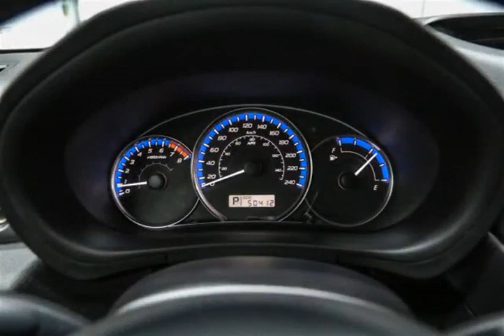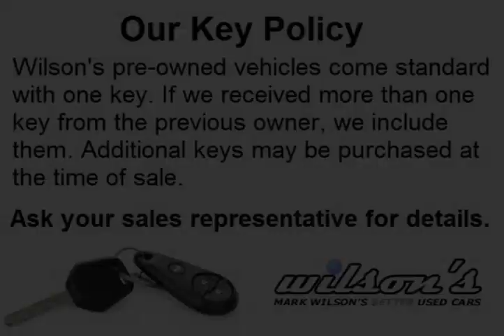Mark Wilsons Better Used Cars - 2012 Subaru Forester AWD 2.5X w/ HEATED SEATS! POWER PACKAGE! C...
Mark Wilsons Better Used Cars - 2012 Subaru Forester AWD 2.5X w/ HEATED SEATS! POWER PACKAGE! CRUISE CO D-CH402748